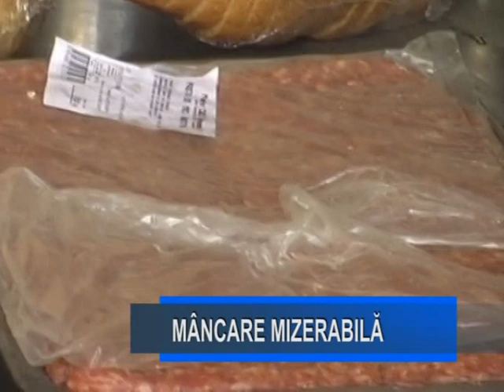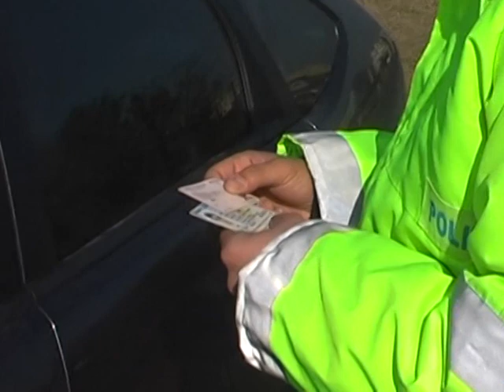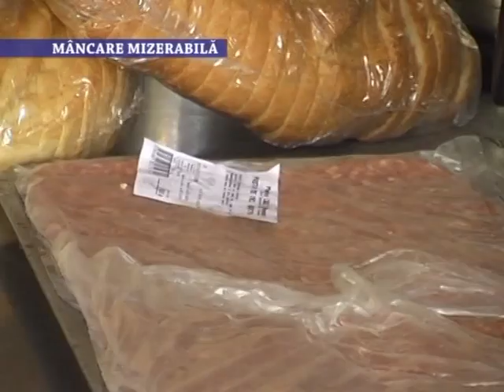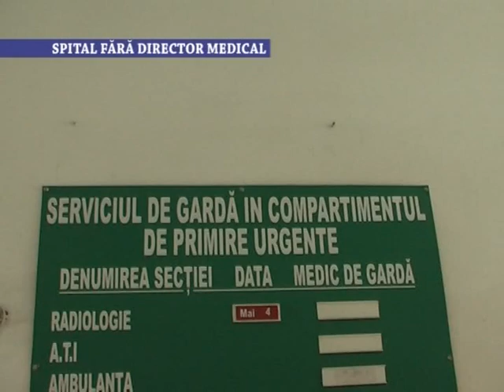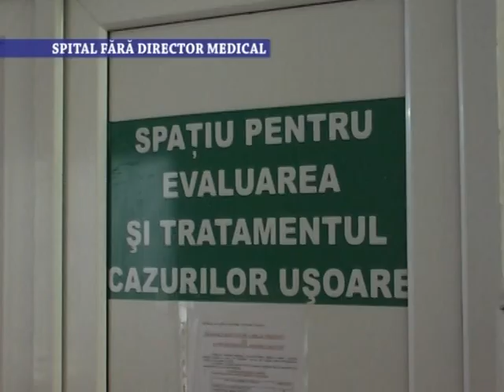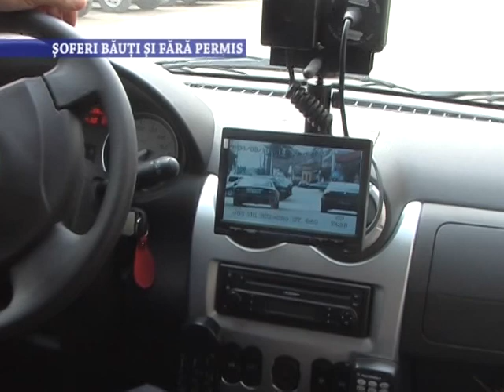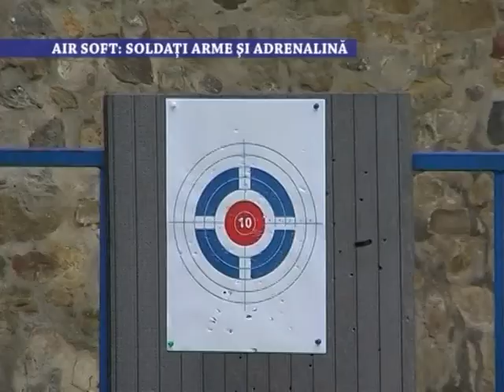Stirile Nova TV Fagaras, 17 iulie 2017